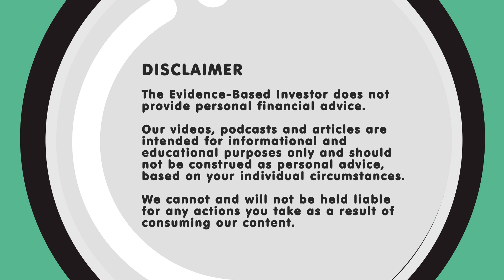Investment returns may be lower in the future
It's important to keep a realistic mindset when investing, and it's important to be prepared for the fact that returns may be lower than expected in the future. In this video, Robin Powell talked to AQR Capital Management's Antti Ilmanen about what ordinary investors can do.

TRANSCRIPT

RP: You have to be an optimist, to some extent, to be an equity investor; but you also need to be realistic – and that means accepting the possibility that returns may be lower in the future than they have been in the past.

Several highly respected commentators have warned of lower expected returns.

Among them is Antti Ilmanen, an investment strategist at AQR Capital Management in Connecticut, who has written a book on the subject.

AI: If I had to pick the sort of fundamental story why we are in this world, it is around this idea of a “savings glut”, which has been 20 years in the making. It could be a savings glut from emerging markets, it could be from the pension savers, it can be from the wealthy who have all got higher savings rates, and that is probably something that is not immediately going away.

RP: This savings glut, says Antti Ilmanen, has pushed up prices in all of the major asset classes, including stocks, bonds and property – which poses a dilemma for long-term investors.

Do they reduce the risk they’re taking, or do they take more risk to offset the possibility of lower returns in the future?

AI: With this characteristically balance-seeking way, I think the middle way appeals to me. So I think that you should consider both more risk and less risk, and if you feel strongly, go with either way. I would probably stick with a long-run, normal amount of risk, and try to accept serenely that, in today’s world, that implies lower return and lower spending than in the past when we had the tail winds.

RP: One option that’s been gaining traction is investing in private equity instead of publicly listed stocks.

Private equity did outperform public markets when it first became popular in the mid-2000s, but it hasn’t done so more recently.

AI: If I study historical data, and I show this in the book, the valuation gap between public and private equity narrowed quite meaningfully just around that time. And since then, we’ve had a very narrow gap between private and public equity and slimmer outperformance than was the case earlier.

RP: Antti Ilmanen’s advice to ordinary investors is essentially two-fold. First, diversify broadly. And secondly, remain patient and disciplined.

AI: Good investing results require both good investments and good investors; so, I mainly talk about strategies but I did – at the end – focus quite a bit on this. What’s a good investor? And it’s preaching about patience over return chasing, humility over overconfidence, discipline over emotions. I would add – not everyone does – but I would add probabilistic thinking over story-telling.

RP: Of course, we don’t know for certain that investment returns will be lower in the future. They may not be.

But investors need to be prepared. And for many of us, that might mean putting more money away for retirement than we have been until now.